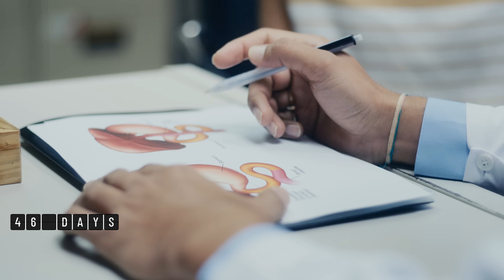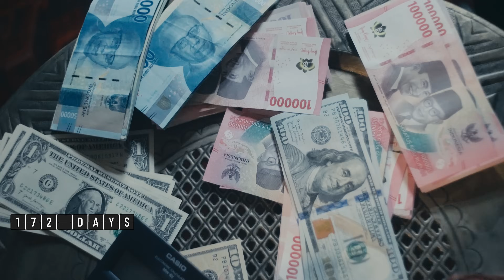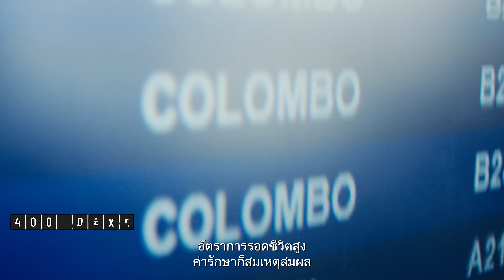บ้านหลังที่สองของฉัน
พบกับเรื่องราวในชีวิตจริงของ Sherlyn เด็กน้อยชาวอินโดนีเซีย ผู้เกิดมาพร้อมกับโรคท่อน้ำดีตีบตัน ที่เดินทางมาเข้ารับการรักษาที่ไต้หวัน โดย Sherlyn ได้รับการปลูกถ่ายตับจากมารดา และประสบความสำเร็จในการรอดชีวิต ทำให้ Sherlyn รู้สึกว่าไต้หวันเปรียบเสมือนบ้านหลังที่ 2 ที่ให้ชีวิตใหม่แก่เธอ ด้วยประสบการณ์และเทคโนโลยีทางการแพทย์ที่ทันสมัย และค่ารักษาที่สมเหตุสมผล ทำให้ Sherlyn สามารถมีวันนี้ได้